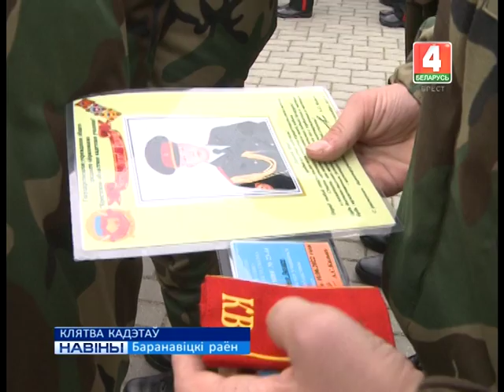КЛЯТВА КАДЭТАЎ (Відэа)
Больш за сотню старшакласнікаў папоўнілі шэрагі абласнога кадэцкага вучылішча.